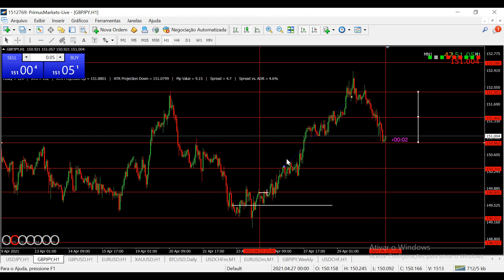+ 2.620 PTS - Análise Detalhada no USD/CHF + Posicionamento Semanal Jr Forex Fimathe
Neste vídeo trago algumas operações desta semana, utilizando a estratégia fimathe forex, operando position trade, que seria encontrando os canais em H1 e executando as entradas em M15.

E faço uma analise semanal no USD/CHF, onde encontro os pontos de compra e venda dentro da estratégia fimathe forex, operando com gerenciamento de tempo gráfico H1 p/ M15.

- 120 instrumentos; Forex, matéria prima, índices, títulos e criptomoedas;

- alavancagem 1:500;

   EUR;

- Corretora regulada;